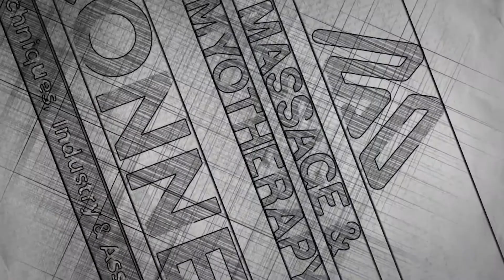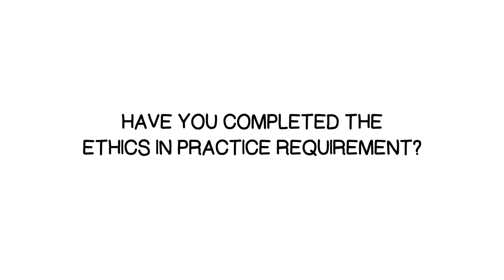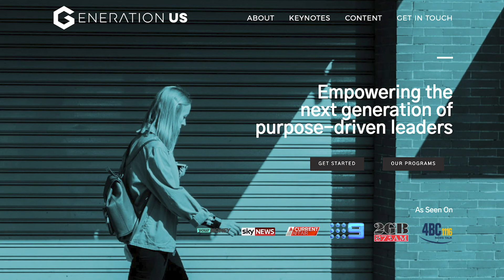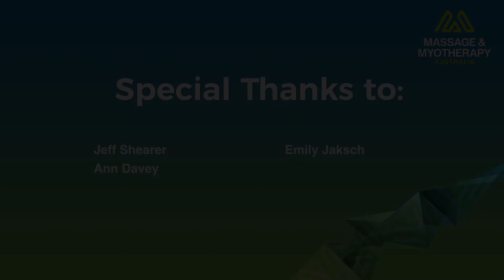Massage & Myotherapy Connect – Episode 26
It’s the last episode of Connect for 2019 and on Episode 26 we’re joined by Emily Jaksch the founder of GenerationUs who discusses all things Millennials! A fantastic episode for anyone that treats, works with or wants a better understanding of this often-maligned generation of Australians. We also receive an update on the Certified Specialist® program with Association Manager Ann Davey.

CHAPTERS
0:00 Intro
0:15 Jeff Shearer
2:01 Promos
4:01 Ann Davey
8:18 Emily Jaksch